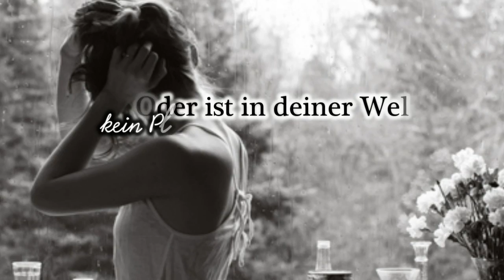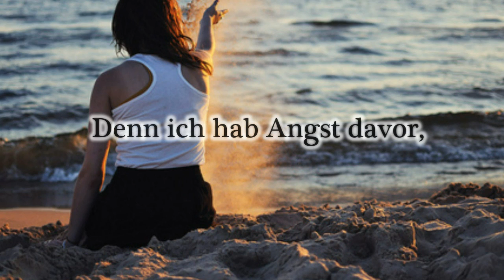Ich werde krank bei dem Gedanken, dass dir jemand anders einen Kuss gibt.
L_E_S_E_N  , OKAAAAAAAAY. :D
I. Do. Not. Own. Anything. Ok?. ;).

Halloechen! ;*
Wie gehts euch?
Hoffe euch gefällt's. Bisschen anderst. :) Hehe.
Bedeutung?; Ja.
Anfang:  -
Lied: Dein Kuss - Fard (am Ende gekürzt)
Schriften ( dafont.com ) : Plantagenet Cherokee, PreludeFLF, Ashley Marie
Programm: Cyberlink Powerdirector 9